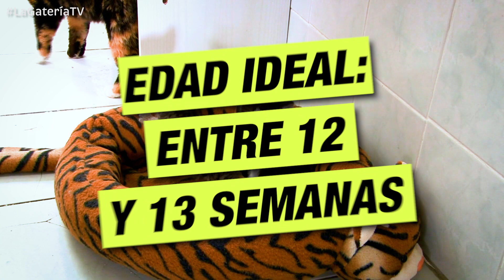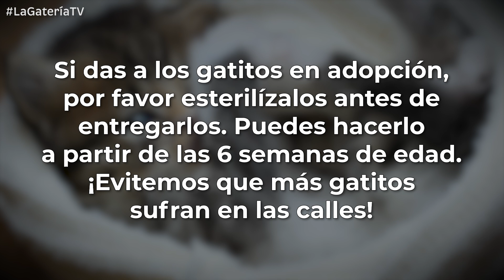CÓMO SEPARAR UN GATITO DE SU MAMÁ SIN TRAUMATIZARLO 🙀 LA GATERÍA TV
¿Cómo separar a los gatitos bebés de su mamá?
Si tu gata ha tenido gatitos y planeas enviarlos a un nuevo hogar, deberás tomar medidas para asegurarte de que todas las partes involucradas, el gatito, la madre, el nuevo dueño y tú, sean felices. Hoy te diremos cómo, en LaGateríaTV!
Todos los hijos, eventualmente, dejan el nido materno.
Y los gatos no son la excepción.
Si tu gata ha tenido gatitos y vas a separarlos, sigue estos consejos.
Lo más importante es esperar hasta que los gatitos tengan la edad suficiente, preferiblemente entre 12 y 13 semanas. Si lo haces así, la madre gata generalmente se adaptará rápidamente a la separación.
Los gatitos, por otro lado, tomarán más tiempo para adaptarse. Para que la transición de cada gatito sea lo más fácil posible, deberás preparar al gatito con anticipación, asegurarte de que esté destetado, presentarlo a su nuevo hogar gradualmente y tener mucho cuidado si lo llevas a un hogar donde ya hay otro gato.
Espera separar a los gatitos de su madre cuando tengan alrededor de 12 semanas de edad.
Si bien la mayoría de los gatitos se destetan entre las 8 y 10 semanas, la mayoría de los expertos recomiendan dejar a los gatitos con sus compañeros de camada hasta las 12 o 13 semanas, para que puedan socializarse adecuadamente.
La socialización es el proceso mediante el cual los gatitos exploran su entorno y aceptan lo que encuentran como normal. Un gatito bien socializado es audaz, confiado y amigable.
Separar a un gatito de su madre demasiado pronto, por otro lado, puede conducir a habilidades de aprendizaje deficientes y comportamiento agresivo.
Un gatito comenzará a aprender alrededor de las 3 semanas de edad y continúa absorbiendo experiencias hasta las 12 a 14 semanas, cuando su capacidad para adaptarse a lo desconocido disminuye.
La implicación de esto es que un gatito se beneficiará enormemente del aprendizaje de su madre hasta las 12 semanas de edad.
Sin embargo, si la reubicación se retrasa demasiado después de eso, es mucho más probable que el gatito tenga miedo y se esconda del nuevo dueño.
Asegúrate de que el gatito haya aprendido a usar la caja de arena antes de separarlo de su madre. Los gatitos aprenden a usar la caja de arena a diferentes ritmos, pero la mayoría habrá aprendido a las 12 semanas. Asegúrate de que el gatito haya aprendido esta habilidad crucial de su madre antes de que sea adoptado.
Realiza cambios gradualmente, antes de moverlo del lugar de nacimiento a un nuevo hogar.
🎁 Todo para tu gato en la Tienda Online de La Gatería
La Gatería TV es un canal sobre gatos, para amantes de los gatos.
En La Gatería TV amamos a los gatos y nos esforzamos para ofrecerte  consejos e información de Salud Felina provenientes de fuentes veterinarias confiables. Sin embargo, nosotros no somos veterinarios, y los consejos que te ofrecemos aquí no son sustitutos para una consulta con el veterinario. Siempre que necesites una evaluación  o tratamiento para tu gato, llévalo a consulta!